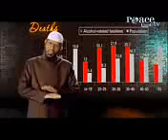Br Romes Ali Peace tv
Br Romes Ali